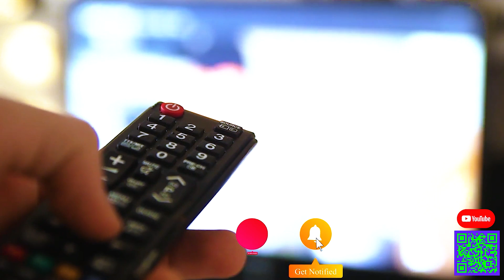Ովքե՞ր են ամենաիշխող կանայք՝ ըստ ԿԵՆԴԱՆԱԿԵՐՊԻ նշանի